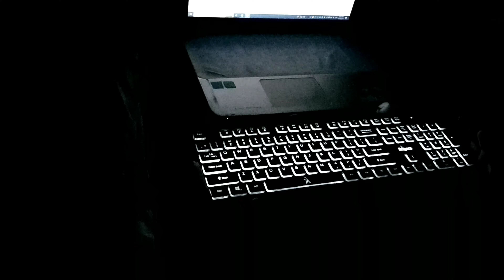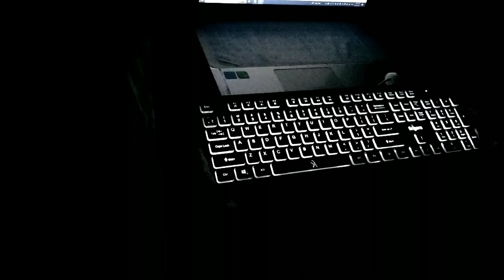Fingers Magnifico Moonlit Keyboard | Fingers Budget Keyboard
Fingers Magnifico Moonlit Keyboard | Fingers Budget Keyboard |Budget Keyboard |merimasti hamzakimasti hamzakimasti Reveiw After 1 week used this is Awesome To work in the Dark and also keys are comfortable very Impressive Keyboard.Also For Night Gaming.Only for 659rs today. AND Latest Manufacture Product.
This Channel contains  Entertainment Videos, Product Videos, and Toys Unboxing,Gaming Videos.
👉FingerMoonlit Keyboard
👉Boxing kit
👉mqFit Boxing Kit
👉Hipkoo Sport Boxing Kit
👉BirdHouse Craft
👉ButterFly Science Craft
👉Twin SHot Gun
👉Hot Fire Gun
👉Mobile Holder
👉Crawling Baby Toy
👉Budget crawling baby Toy
👉Gear Bus Toys
👉Link Sliding plate
👉Induction Helicopter
👉ELectric Fish
👉Nivea Soft
👉Photron Tripod
👉Photron Mini
👉Budget Tripod
👉Digitek Tripod
👉Boya Mic
👉Budget Mic Free Delivery
👉Best Trimmer Free Delivery
Hamza ki Masti®, Hamza ki Masti ®, all the characters and logos
used are the registered trademarks of Hamza ki Masti Channel